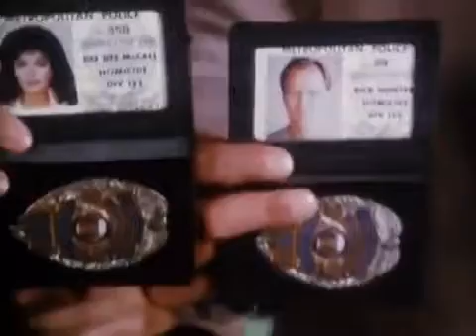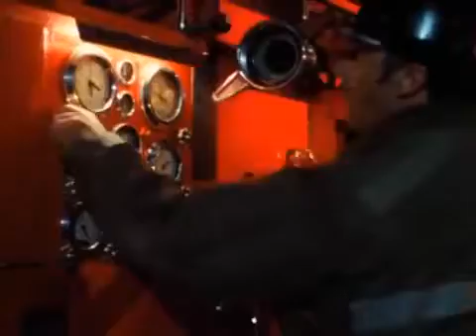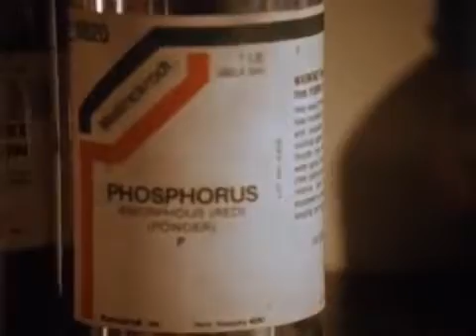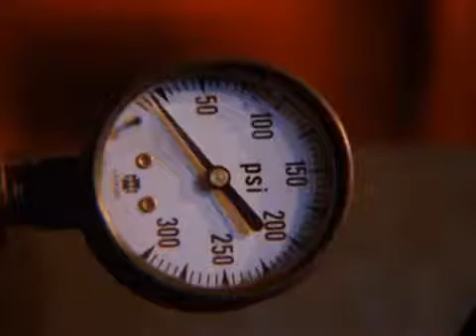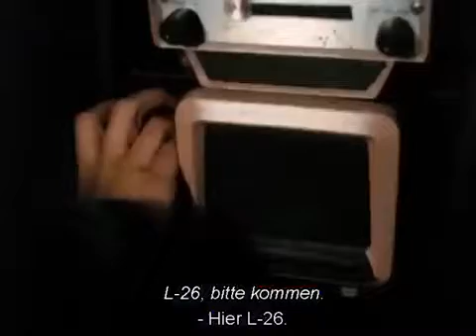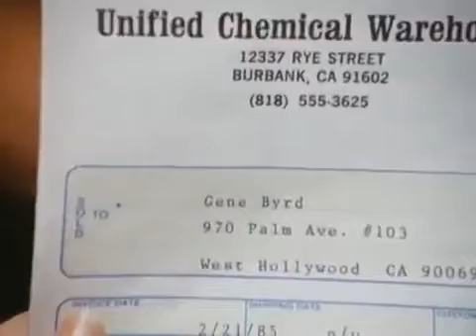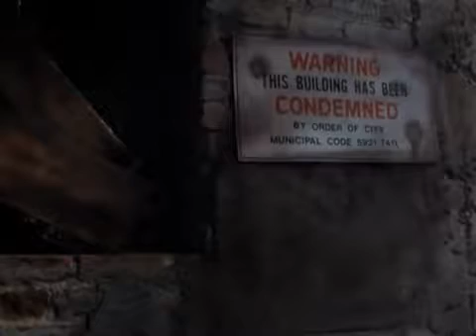Hunter ‖ Deutsch TV series ‖ S1xF17 ‖ Fire Man